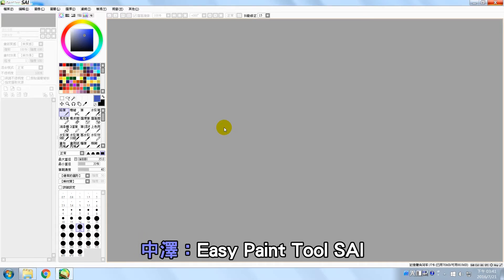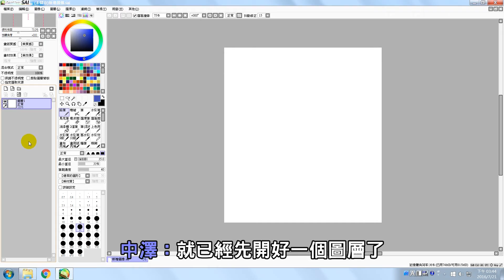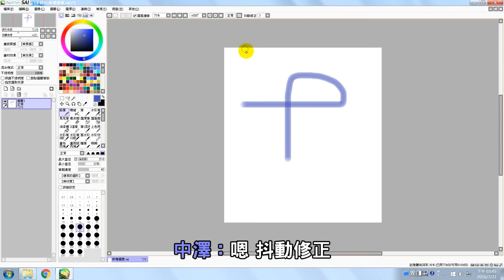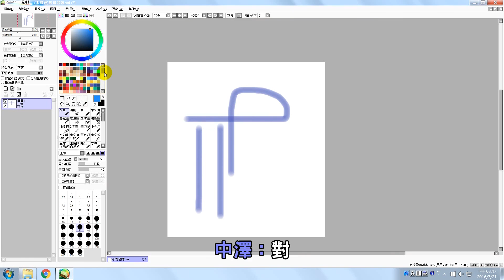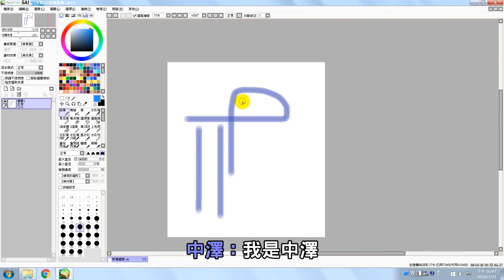【教學】SAI入門 介面基本介紹➠Easy Paint Tool SAI 繪圖軟體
嗨！我是中澤，這次帶來了SAI的教學，
希望能夠幫助剛接觸這款軟體的同學們上手。